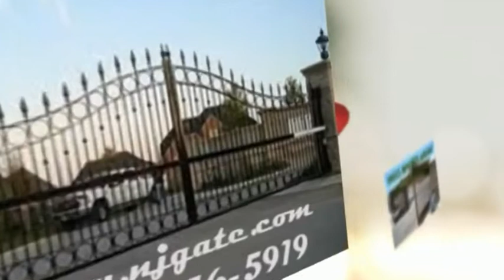Modern Gates In Mahwah NJ. (800)576-5919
New Jersey manufacturer and supplier of Modern Gates design for home and your business. For modern gate design New Jersey is the best place where you find the all types of gate services. We can design and build your front gates to look more stylish home, for buying wrought iron or metal gates for the entrance to your home or business simply view our videos or Contact NJ today for a Gate Services - (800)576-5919 or visit us

1.NJ-  Gate Services and Solutions - United States Gate services from NJ offer end-to-end to get more unique services. We have the following services:-

Barrier gate security system
NJ Rolling Gate services
Aluminum gates for sale
Driveway gate installer
Garden gate security services
Residential door repair

2. We operating these services in all cities from the New Jersey. Get benefit of our services in the following cities:-

Totowa
Twin Boro News
Tenafly
Wayne
Passaic
Paramus
Guttenberg
Cresskill
Bergenfield
Hackensack